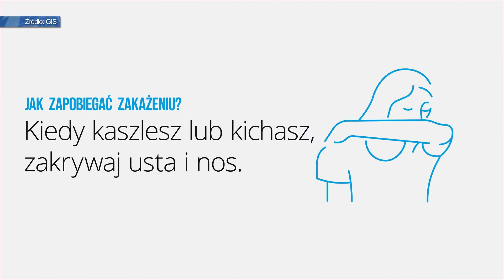TKB - Co musisz wiedzieć - 04.03.2020